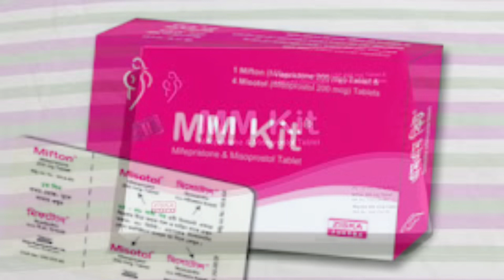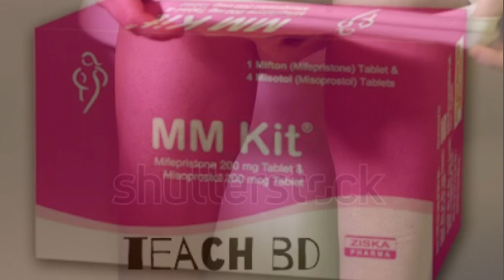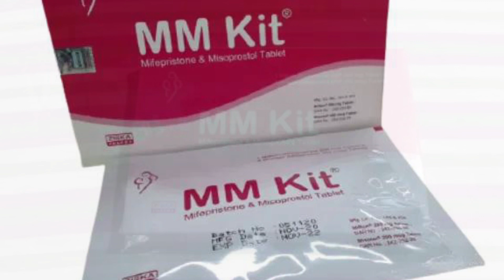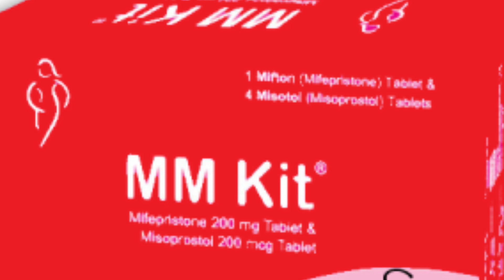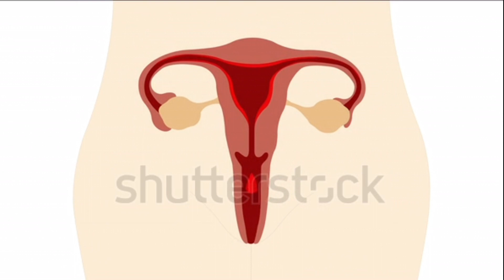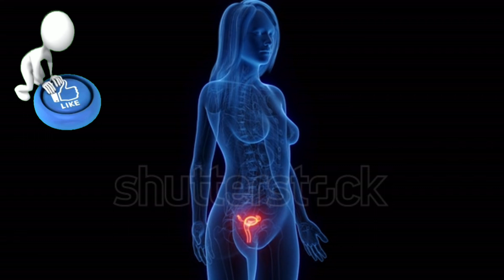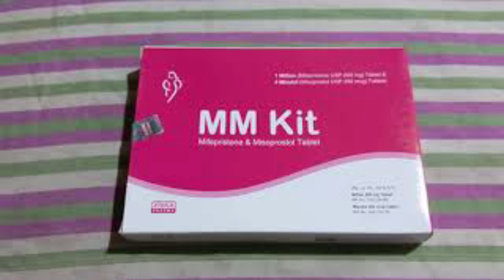mm kit খাওয়ার সঠিক নিয়ম||mm kit khawar por ki hoy mm kit khele ki khoti hoy mm kit khawar niyom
কি খেলে পেটের বাচ্চা নষ্ট হয়-mm kit khawar por ki hoy-mm kit khele ki khoti hoy-mm kit khawar niyom.

mm kit khawar kotokhon por period
hoy#

কি খেলে পেটের বাচ্চা নষ্ট হয়,বাচ্চা নষ্ট করার উপায়,বাচ্চা নষ্ট করার ওষুধের নাম,বাচ্চা নষ্ট করলে কি হয়,baccha nosto korar por ki kora uchit,baccha nosto kore kivabe,bacha nosto hoy ki khele,miscarriage howar lokkhon,bacha nosto korar osud,bacha nosto korar tablet,bacha nosto korar upay,bacha nosto korle ki hoy

mm kit খাওয়ার সঠিক নিয়ম।এম এম কিট খাওয়ার কত দিন পর মাসিক হয়।
এম এম কিট খেলে কতদিন ব্লিডিং হয়?
বাচ্চা বুকের দুধ খায় এমন অবস্থায় এমএম কিট খাওয়া যাবে?
এম এম কিট খাওয়ার পর রক্ত বন্ধ হচ্ছে না কি করবেন?
এম এম কিট খাওয়ার কত দিন পর সহবাস করা যাবে?
এম এম কিট কতবার খাওয়া যায়?
এম এম কিট খাওয়ার পর সাদা স্রাব গেলে করণীয়
এম এম কিট খাওয়ার পর বমি হলে

MM-Kit খাওয়ার সঠিক নিয়ম: এম এম কিট নামটার সাথে হয়তো অনেকেই পরিচিত আবার অনেকেই অপরিচিত। আমরা অনেকেই বিয়ের পর দ্রুত বাচ্চা নিতে আগ্রহী না, তারা ইন্টারকোর্স করার ফলে বিভিন্ন ধরনের ইমারজেন্সি পিল গ্রহণ করে থাকে। কখনো কখনো অনাকাঙ্ক্ষিত ভাবে অসাবধানতার কারণে গর্ভবতী হয়ে গেলে সেই গর্ভপাতের জন্য  বা মাসিক নিয়মিত করণের জন্য এই এম এম কিট (MM kit) গ্রহণ করা হয়।
এম এম কিট বাচ্চা নষ্ট করার জন্য গ্রহণ করা হয়। এতে প্রচুর ব্লিডিং হয় থাকে কখনো এটা মারাত্মক হয় যায়। অনেকেই MM Kit সম্পর্কে ভালভাবে না জেনে খেয়ে ফেলে ফলে মারাত্মক সমস্যায় পড়ে যায়। তাই এম এম কিট খাওয়ার আগে ডাক্তারের পরামর্শ নিয়ে বিস্তারিত জেনে তারপর গ্রহণ করুন।

এম এম কিট কি?
এম এম কিট মূলত হল একধরনের ঔষধ বা পিল। যা মহিলাদের অনাকাঙ্ক্ষিত গর্ভধারণের ৬৩ দিন বা ৯ সপ্তাহের মধ্যে এম এম কিট গ্রহণ করে গর্ভের বাচ্চা নষ্ট করে তাদের মাসিক নিয়মিত করার জন্যই এই পিল ব্যবহার করা হয়। আর যদি ৯ সপ্তাহের বেশি হয়ে যায় তাহলে এই ঔষধ আর গ্রহণ করা যাবেনা। তাই যদি কোন কারণে গর্ভধারণ এর সময়  ৯ সপ্তাহের বেশি হয়ে যায় তাহলে অবশ্যই বিশেষজ্ঞ ডাক্তারের পরামর্শ নিতে হবে।
এম এম কিট খাওয়ার নিয়ম
এম এম কিট খাওয়ার আগে আপনাকে ১০০% নিশ্চিত হয়ে নিতে হবে যে আপনি গর্ভবতী হয়েছেন। অনেকেই কোন কারণে মাসিক বন্ধ হয়ে গেলে ভাবে যে হয়তো প্রেগন্যান্ট হয়ে গেছে। প্রেগন্যান্ট না হয়ে এই ট্যাবলেট খেলে আপনার জীবন মারাত্মক ঝুঁকির মধ্যে থাকবে। তাই অবশ্যই ১০০% সিউর হয়ে তারপর এই ট্যাবলেট খেতে হবে।
প্রেগন্যান্সি টেস্ট আপনি দুইভাবে করতে পারেন, হসপিটালে গিয়ে অথবা  ফার্মেসী থেকে প্রেগন্যান্সি কিট কিনে ঘরে বসেই টেস্ট করতে পারবেন। প্রেগন্যান্সি টেস্ট করার পর নিশ্চিত হয়ে গর্ভধারণের ৯ সপ্তাহের মধ্যে বিশেষজ্ঞ ডাক্তারের পরামর্শ অনুসারে এই এম এম কিট ট্যাবলেট গ্রহণ করবেন।
এম এম কিট খাওয়ার সঠিক নিয়ম
এম এম কিট এর একটি প্যাকেটে মোট ৫ টি ট্যাবলেট থাকে। যেখানে একটি বড় ২০০ মি.গ্রা ট্যাবলেট রয়েছে  যাকে বলা হয় মিফেপ্রিস্টোন এবং বাকি ৪ টি ছোট ছোট আকারের ট্যাবলেট রয়েছে যাকে মিসোপ্রোস্টল বলা হয়।

mm kit খাওয়ার সঠিক নিয়ম হচ্ছে প্রথমে বড় ট্যাবলেটটি যথাসম্ভব ডাক্তারের সামনে বসে খাবেন। তারপর ২৪ ঘন্টা পরে বাকি ৪ টি ছোট ছোট ট্যাবলেট বের করে জিহবার নিচে রেখে দিন। আধা ঘণ্টা এভাবে রাখতে হবে যেন ট্যাবলেট গুলো গলে পেটে যায়। ঐ সময় মুখে থুথু আসলে ও ফেলা যাবেনা। আধা ঘণ্টায় যদি ট্যাবলেট শেষ না হয় বা মুখে আটকে থাকে তাহলে পানি দিয়ে খেয়ে নিবেন।
ওষুধগুলো সেবনের পর যদি মারাত্মক কোন সমস্যা দেখা দেয় বা অতিরিক্ত ব্লিডিং হয় তাহলে ডাক্তারের পরামর্শ গ্রহণ করতে হবে।  এবং ঔষধ খাওয়ার কিছুদিন পর হসপিটালের গিয়ে টেস্ট করে নিশ্চিত হয়ে নিবেন যে গর্ভপাত হয়েছে কিনা। যদি না হয় তাহলে ডাক্তারের পরামর্শ নিন।
এম এম কিট এর পার্শ্বপ্রতিক্রিয়া
এম এম কিট এর সাইড ইফেক্ট রয়েছে। এম এম কিট খাওয়ার পর আপনাকে সাবধানে থাকতে হবে। কারণ বেশিরভাগ সময়ই বিভিন্ন পার্শ্বপ্রতিক্রিয়া দেখা দেয়। এর মধ্যে উল্লেখ যোগ্য হল: জ্বর, মাথা ব্যাথা করা, বমি আসা, বা বমি বমি ভাব, পেট ফাঁপা, শরীর দুর্বলতা, জরায়ু সংকোচন অথবা খিচুনি দেখা দিতে পারে।
মাসিক দেরিতে হতে পারে, মাসিকে প্রচুর রক্তক্ষরণ, সাদাস্রাব ইত্যাদি পার্শ্বপ্রতিক্রিয়া দেখা দিতে পারে। উপসর্গের মাত্রা বেশি হলে বা প্রচুর রক্তক্ষরণ হলে দ্রুত ডাক্তারের পরামর্শ নিন।